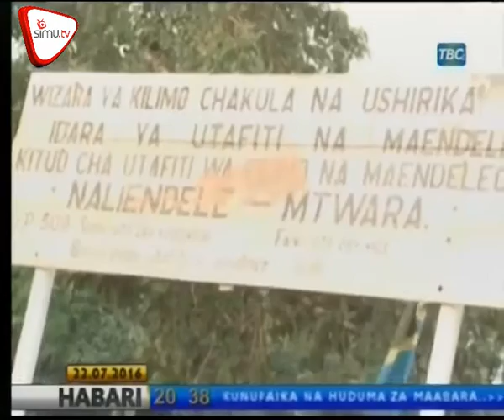Kilimom cha Korosho Ruvuma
Kilimo cha Korosho kinatarajia kuanzishwa katika wilaya za Namtumbo na Mbinga baada ya kuonesha zao hilo zaidi katika wilaya hizo